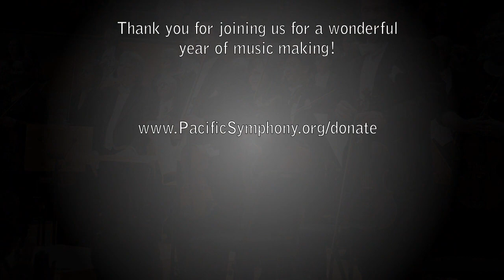2012: A wonderful year of music!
Thank you all for a fantastic year of music-making! Enjoy this video of highlights from 2012, and see you in the New Year!

We appreciate your support in making music possible in 2012 and for many years to come!